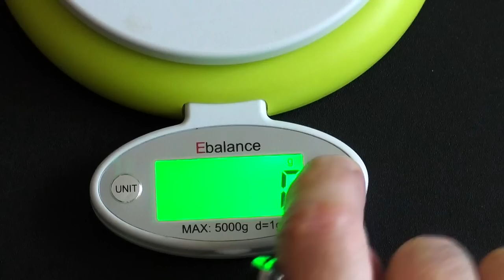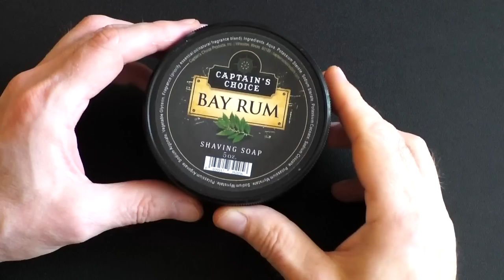MERKUR 985CL & Yaqi Brush, Captain’s Choice Bay Rum | Бритье с HomeLike Shaving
ENG SUB! MERKUR 985CL & Yaqi  Brush, Captain’s Choice Bay Rum. Бритье с HomeLike Shaving
Homelike
Дорожная бритва Merkur 985CL. Самый маленький дорожный набор на рынке